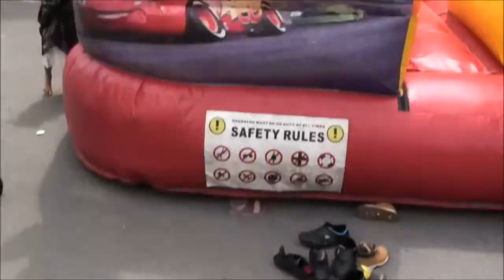احتفال عيد الفطر وعيد كيبيك La Fête nationale du Québec & Eid Festival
الأحد Sunday  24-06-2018 الموافق 10 شوال 1439 هجري
‏Ahlillbait Mosque, Montreal, Quebec, Canada
مسجد أهل البيت (ع) - مونتريال - كيبيك - كندا